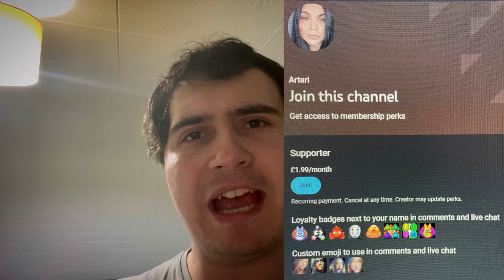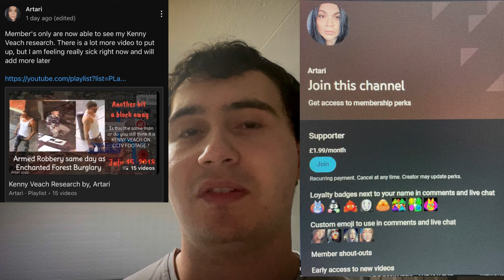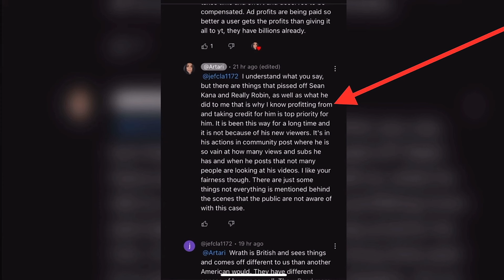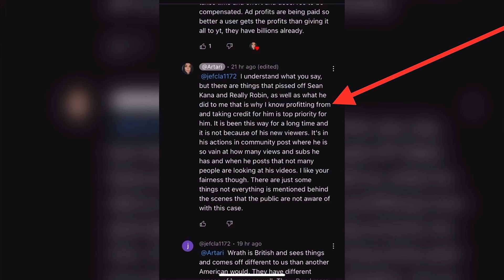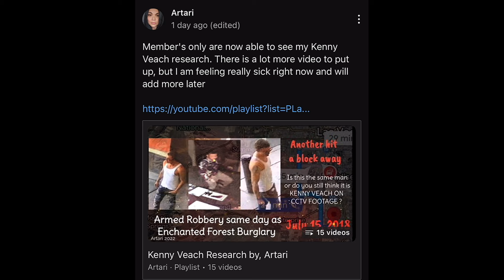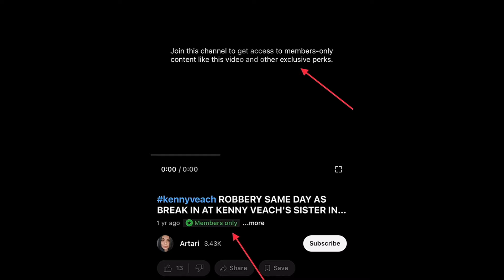Kenny Veach Case - Proof Artari Is A Hypocrite [With Receipts]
Kenny Veach is a missing hiker who went searching for the mysterious M Cave in the Mojave desert. Today we look at one of the investigators who decided to lock research behind a paywall ! kennyveach case youtube talk response hypocrite receipts community @JChuckVlogs